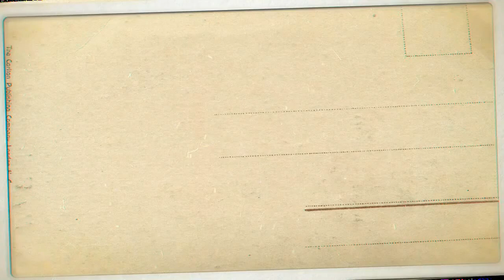SAMUEL FRIMPONG ● Kumasi Asante Kotoko's Playmaking Rightback ● Brilliant Display 2021 ● Part 2 ●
energy, brilliant defending, trickery, passes, crossings, dribbling. he's got it all from a modern day rightback